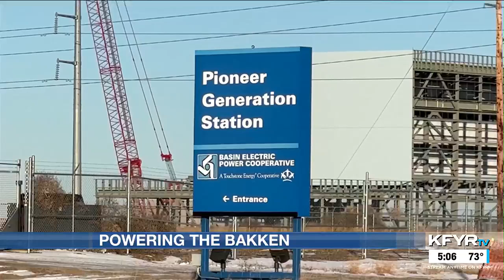Power regulation and data centers discussed during NDPC Annual Meeting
State Public Service Commission Chairman Randy Christmann said regulation will be important to keep the power grid in check.